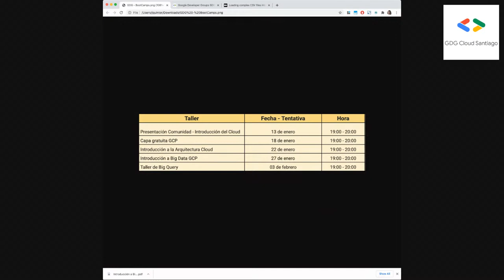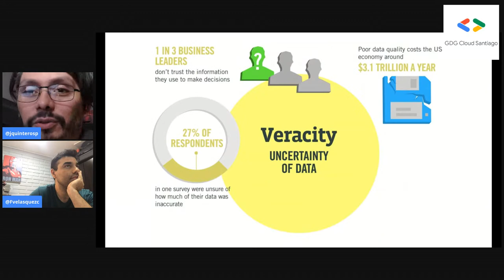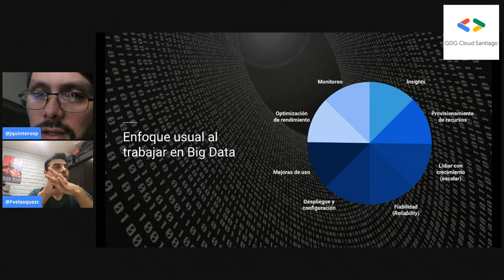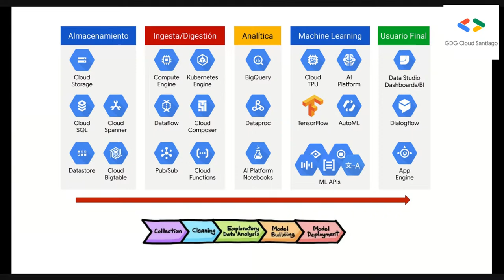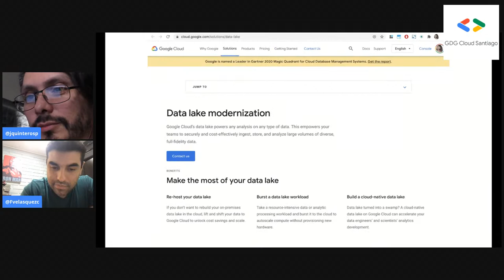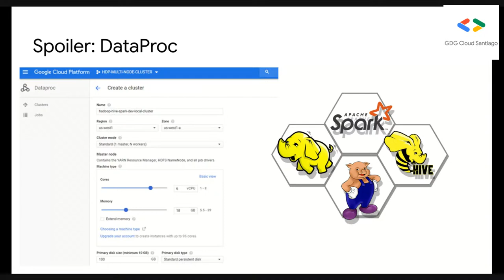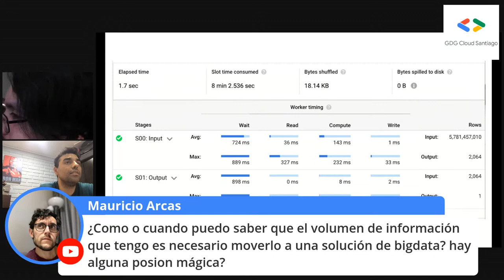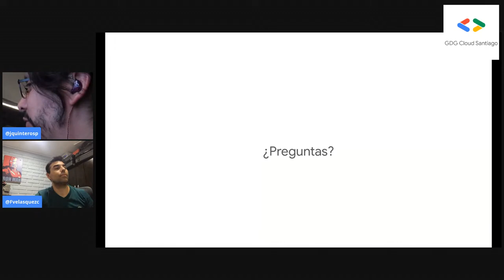Introducción a Big Data (BootCamp)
Introducción a Big Data, con un pequeño enfoque en GCP